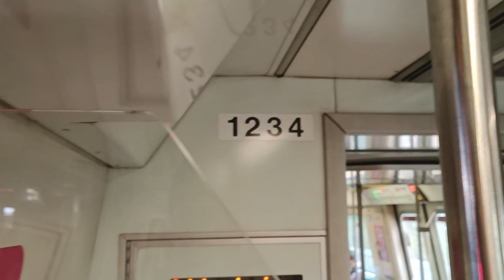[Solo SIE Running/No Regen Brake] SMRT Trains - SIE C651 [233/234] [Khatib → Yishun]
Time of recording: 1038hrs
Train Model: Siemens Aktiengesellschaft C651
Train Run: 208
Depot of Origin: Bishan Depot
Final Destination Depot: Ulu Pandan Depot
Carriage filmed at: 1234 A4/B4
AM/PM/Full Day: BSD AM Peak Service (Saturday)

This video features a SIE C651, 233/234, which is from BSD to serve NSL for the AM Rush Hours under the weekend schedule. 233/234 is the solo SIE running on NSL for the day out of the other 5 non-KSF running for the Saturday AM Rush Hours. Thought that 237/238 would run NSL Full Day, but it  continues to sleep in BSD. Double Motor can be heard on car 1234 A4.

Note that when 233/234 was arriving at Yishun, the regenerative braking did not have the full power, leading to the double motor not being heard when arriving Yishun and went back to the normal motor.